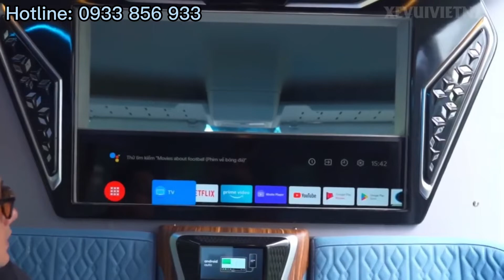Cùng Xe Vui Việt Nam Trải Nghiệm Dcar President mẫu mới nhất 2023 Đậm Chất Riêng Chủ Tịch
😎TRẢI NGHIỆM “CHẤT RIÊNG CHỦ TỊCH” TRÊN DCAR PRESIDENT PHIÊN BẢN MỚI
👉Sở hữu sớm phiên bản mới DCAR President, anh Lê Thượng Tiến (Vua Lười) từ Xe Vui Việt Nam đã chia sẻ những trải nghiệm riêng thú vị, đồng thời hé lộ những cải tiến mới của dòng xe “Chủ tịch” được DCAR Limousine “đo ni đóng giày” này.
DCAR LIMOUSINE CENTER
🏫112 Trần Hưng Đạo, Phường Phạm Ngũ Lão, Quận 1, TP. Hồ Chí Minh.
🏫 Lô D4, KCN Đài Tư, Số 386 Đường Nguyễn Văn Linh, Phường Sài Đồng, Quận Long Biên, Hà Nội.